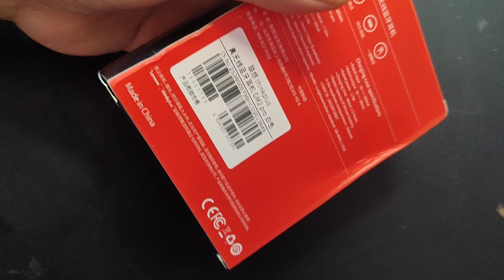LENOVO THINKPLUS GM2 PRO GAMMER 2024 2025 🔥 تجربة سماعات لينوفو لي دايرين ضجة غايمر